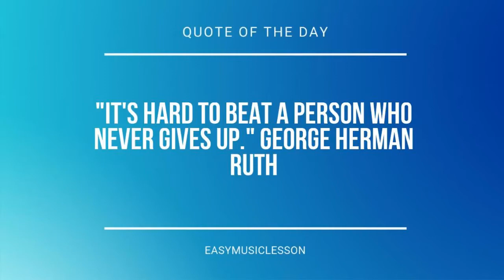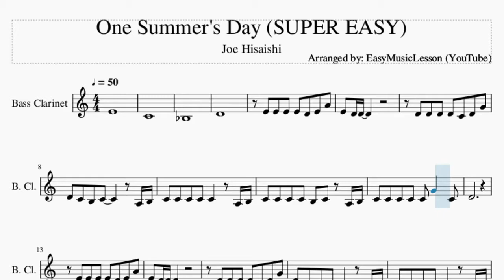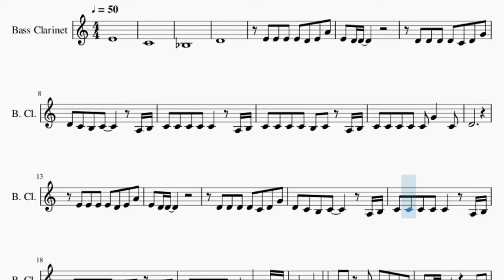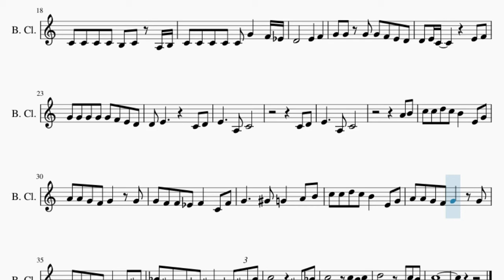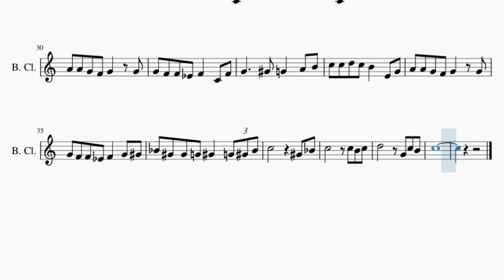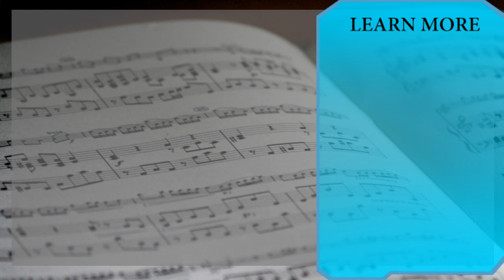SUPER EASY Bass Clarinet Sheet Music: How to play One Summer's Day by Joe Hisaishi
Comment and let us know how the videos have helped you. It keeps us going! :)Here is a sheet music/tab video on the song One Summer's Day (SUPER EASY) by Joe Hisaishi on the bass clarinet. A bass clarinet sheet music arrangement which is transposed to notes that are easily played by bass clarinet, for the song One Summer's Day (SUPER EASY) by Joe Hisaishi.

EasyMusicLesson teaches you to play the your favorite instrument, through well-arranged sheet music so that you too can learn how to play One Summer's Day (SUPER EASY) by Joe Hisaishi on the bass clarinet as fast as you can. A bass clarinet sheet music with backing tracks to help your play the song better.

Chords of Bass Clarinet arrangement:
A Min 7

Melody notes of Bass Clarinet:
E4
C4
A#3
D4
E4 E4 E4 E4 D4 E4 A4
E4 D4 D4
D4 D4 D4 D4 C4 D4 G4
D4 C4 B3 C4     A3 B3
C4 C4 C4 C4 C4   A3 B3
C4 C4 C4 C4 B3 C4 A3 B3
C4 C4 C4 C4 C4 G4   C4
D4
E4 D4 D4
C4 C4 C4 C4 C4 G4   F4 D#4
D4 E4 C4       E4 F4
G4 G4 G4 G4 G4 F4 E4 D4
C4 D4
E4     A3 C4
A4 B4
C5 C5 D5 C5 B4   E4 G4
A4 A4 G4 F4 G4   G4
G4 F4 F4 D#4 F4   C4 F4
G4     G#4 G4   A4 B4
G4 F4 F4 D#4 F4   G4 G#4
A#4 G#4 G#4 G4 G#4   G4 G#4 A#4
C5         G#4 A#4
C5       C5 B4 C5
D5       G4 C5 B4
C5